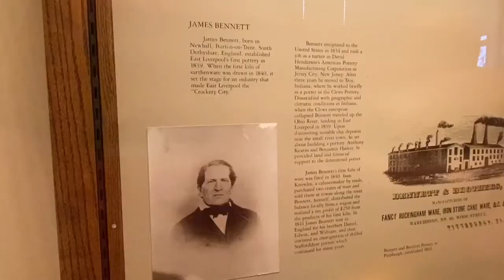'It created this town': How pottery helped shape the city of East Liverpool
The director of the Ceramics Museum in East Liverpool explained the impact of pottery on the area.